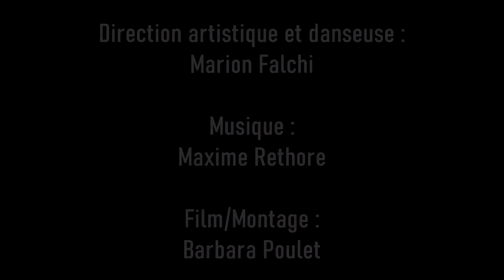Bacchaweek : Confetti, performance dansée au musée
Un projet de Marion Falchi
Suivez le réveil de Marion dans un monde sans fête mais pourtant non dépourvu de lumières, de vie et de confettis.

« Ce projet s’inspire de l’œuvre d'Albert Marquet, Le Pont Neuf, la nuit. Paris, les ponts et les paysages de villes sont un thème habituel pour le peintre, mais celui-ci est un paysage de nuit, plus rarement vu dans son œuvre […] Historiquement, cette œuvre s'inscrit dans un courant pictural en rupture avec les codes académiques de la seconde moitié du XIXe siècle, ce qui a pu favoriser l’émergence de nouvelles perspectives, d’angles de vue peu exploités auparavant et donner naissance à des thèmes bien particuliers. Celui de la ville, la nuit, nous a immédiatement plu et nous avons tenté de le relier à notre actualité.

Ce tableau imprime la lumière des lampadaires par de multiples petits cercles qui apparaissent en une file indienne de points chauds, serrés au milieu de la nuit. Dans le noir, l’œil ne discerne aucun homme. Seules les voitures, les phares et les lointaines silhouettes témoignent de la vie qui remplit la rue. Pourtant, reconnaître ces silhouettes et les identifier à des êtres humains singuliers vient du savoir et de l’acquis social. Rien n’offre la sensation physique et chaleureuse de la présence de l’autre : pas de visage, pas d’individu reconnaissable. Ici la présence d’un rassemblement lointain et du fourmillement de la foule éparse ne renvoie qu’à la solitude du spectateur. Partout, elle est sous-entendue, mais jamais tangible.

C’est bien le souhait de la performance de Marion Falchi que de questionner cette solitude en lui prêtant son corps, afin d’appréhender physiquement et en trois dimensions ce qu’Albert Marquet propose en deux dimensions. Ce paysage nocturne sera réinterprété de manière à offrir des liens presque synesthétiques entre les éléments du tableau et les objets de la performance. Les points de lumière deviendront des confettis.
La solitude est celle de l’attente d’une fille assise devant une table, espérant indéfiniment l’arrivée des convives et le commencement d’une fête, ou d’un rassemblement qui n’aura finalement jamais lieu. Le ronronnement lointain des voitures et la clarté des lampadaires s’offrent à travers le concept du passage du public devant la danseuse qui attend inlassablement ses convives, sous les traits musicaux de Gnossiennes 1, une composition classique de Erik Satie. Cette composition très connue est douce, lancinante, appuyant ainsi la sensation de frustration d’une chose passante mais inatteignable. Elle a été remixée avec de la musique techno par Glimoo, un étudiant qui compose ses propres musiques. Nous souhaitons corréler la réalité de cette huile sur toile de 1937 avec la nôtre. Celles-ci sont bien différentes mais pourtant proches dans le ressenti. C’est l’histoire que nous souhaitons raconter avec cette performance jolie, mais mélancolique. »

La Bacchaweek !
Du mardi 23 au dimanche 28 mars 2021, laissez-vous surprendre ! Rendez-vous tous les jours à 18h pour découvrir ces projets inédits :

Cette année, 63 étudiants ont été sélectionnés à la suite de l’appel à candidatures. Ils ont imaginé et créé 16 projets adaptés à une diffusion entièrement dématérialisée, pour faire vivre et réinterpréter les œuvres.